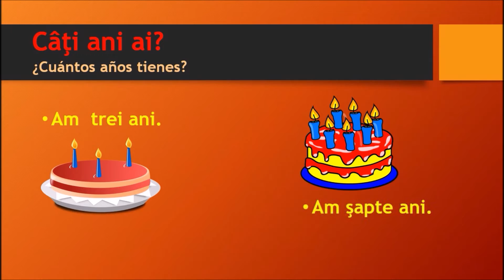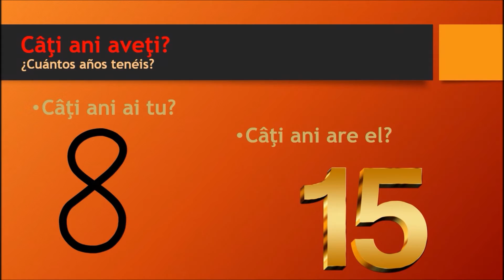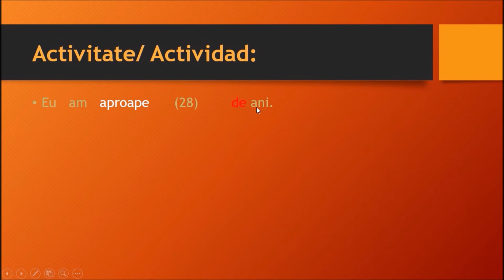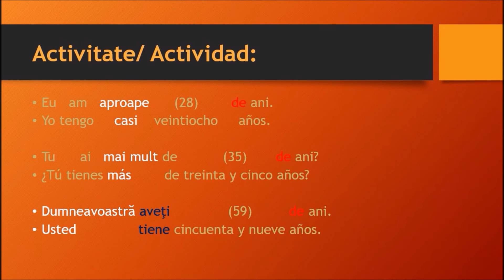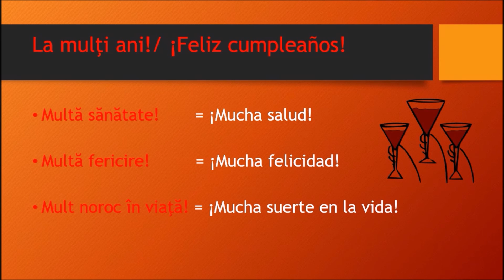La edad en rumano - Curso para aprender rumano nivel A1 #25 I Study RO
📚Curso Online  para aprender rumano nivel A1✅
Vídeos breves que te ayudarán a  aprender rumano básico de la manera más sencilla y divertida.
↓↓ DESPLIEGA LA CAJA DE INFORMACIÓN ↓↓

Un nuevo vídeo del curso en el cual vamos a aprender a decir la edad y a preguntar sobre el cumpleaños de alguien.
Aquí tenéis también algunas frases para felicitar a vuestros conocidos, el día de su cumpleaños.
:D ¡Pasadlo bien!